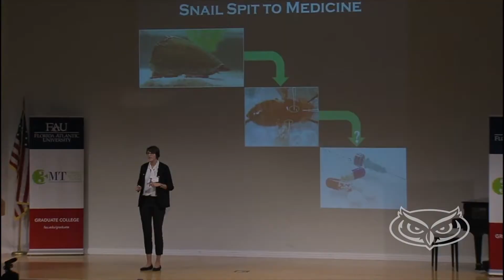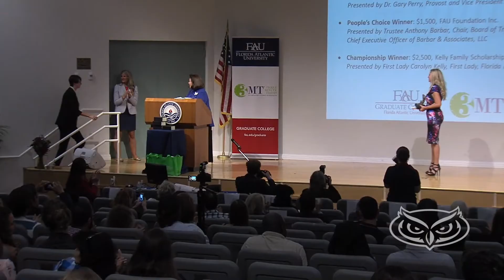FAU scientists researching how snail spit can be used as medicine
From snail spit to medicine: FAU's Mickelene Hoggard is studying how snail spit can be used as a pain medication. This medicine is potent but non-addictive as it doesn't cross into the brain.